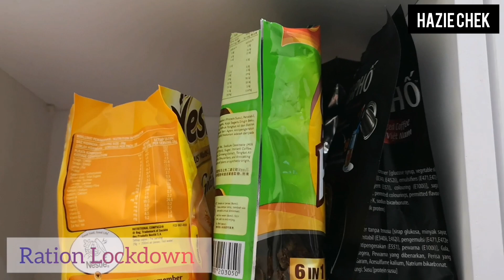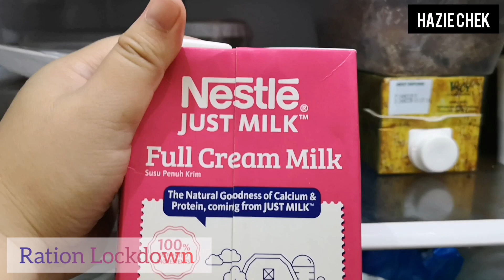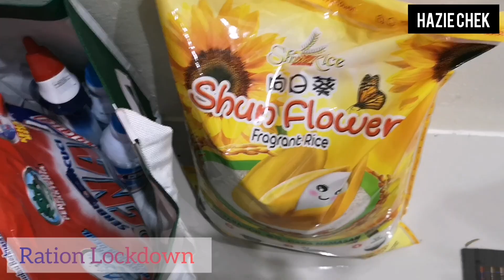Ration Perintah Kawalan Pergerakkan (PKP)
Ration Lockdown

Hai kawan2 ari tuk kmk mok share ration k masa PKP tuk.. Barang2 nok di beli laki kmk ari ya.. Saja jak share dgn kawan2 k bahan content youtube.. Sapa ada ration mcm kmk?? Jom komen share list brg2 ktk org ngan kmk..

Setiap sokongan anda pencetus semangat bagi saya untuk meneruskan membuat video pada masa yg akan datang!

Love,
Hazie Chek ❤️

Declaration!!

Segala muat turun video dari channel saya amatlah ditegah sama sekali. Malah pengunaan semua video saya walau dalam apa cara pun tetap tidak dibenarkan. Semua video dalam channel saya adalah hak peribadi saya,  dan untuk kegunaan saya sendiri. Sekiranya didapati ada pihak-pihak tidak bertanggungjawab menggunakan video saya tanpa pengetahuan saya, saya akan membuat laporan rasmi kepada pihak Youtube. Terima kasih semua.

All video downloads from my channel are strictly prohibited. Even using all my videos in any way is still not allowed. All videos in my channel are my personal rights, and for my own use. In the event of any irresponsible party using my video without my knowledge, I will make an official report to YouTube. Thank you all.

Hubungi saya di untuk sebarang info, maklumat, cadangan, pertanyaan atau, pengiklanan atau, promosi produk-produk atau kedai makan anda di youtube saya. 😉👍